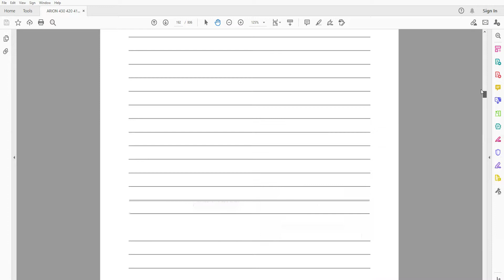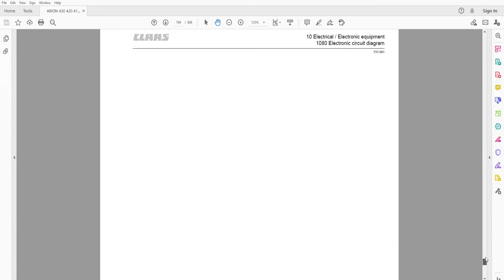Claas Arion 430 420 410 - Test and Diagnostics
Test and Diagnostics

806 pages in English

• Zoom IN/OUT